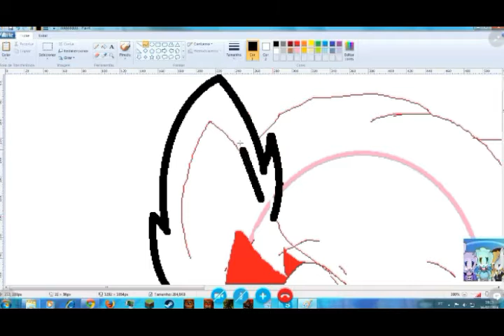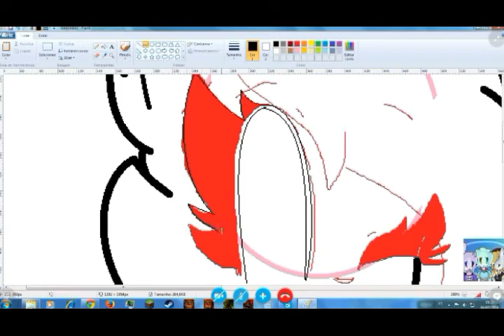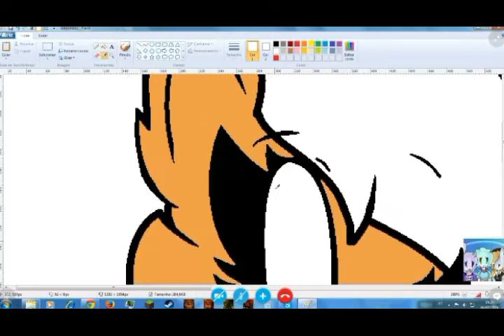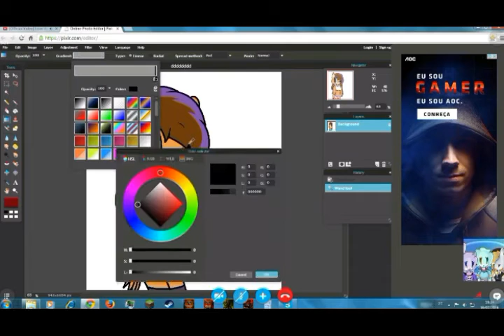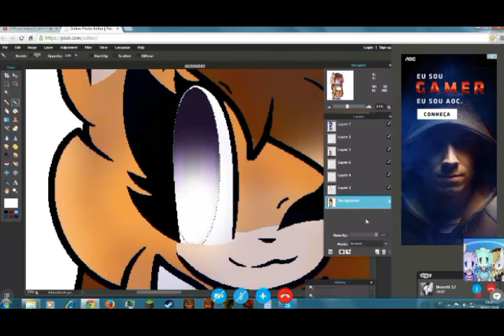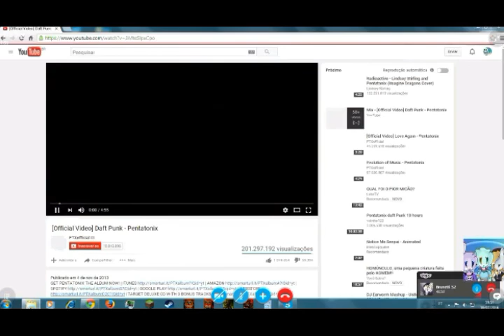SpeedPaint: Gift for My BFF (Simona:3) [Read Description]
Musics: Nightcore One Woman Army
               Nightcore Just a Dream

[ I will travel and will only return Wednesday. Then, the channel will return to normal ]